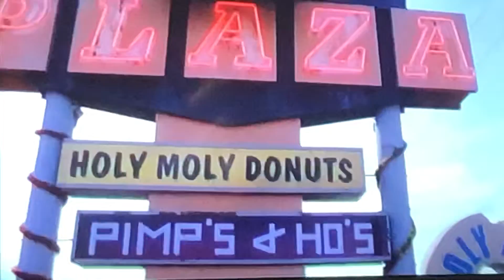A scene from Friday After Next. Brothers BBQ. This Christmas